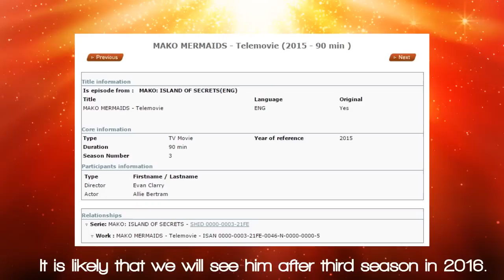[News] Mako Mermaids - Tv Movie